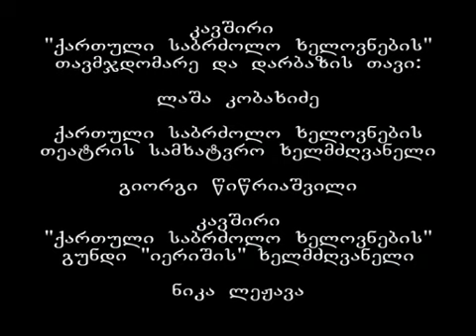I არხის სიუჟეტი. III ნაწილი.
kavshiri "qartuli sabrdzolo xelovneba". xelmdzgvaneli lasha kobakhidze